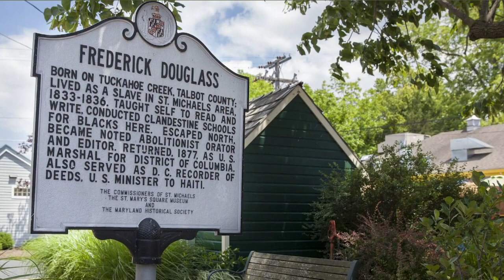Get Your Money Right: Operation HOPE CEO & Founder John Hope Bryant's Mission To Eradicate Poverty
Civil rights leader Dr. Benjamin F. Chavis, Jr. speaks with Operation HOPE Founder and CEO John Hope Bryant.

Follow The Chavis Chronicles on social media for all the latest updates!